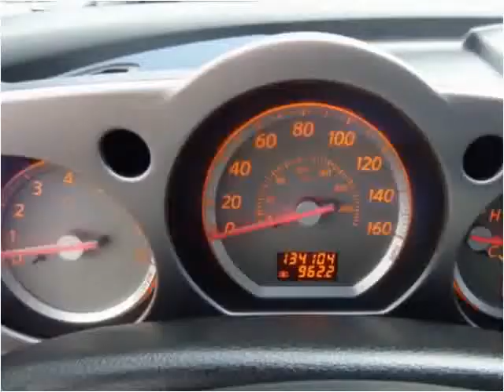2007 Nissan Murano Used Cars Salt Lake City UT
This 2007 Nissan Murano is available from Car City.